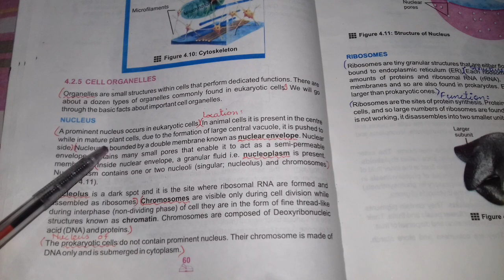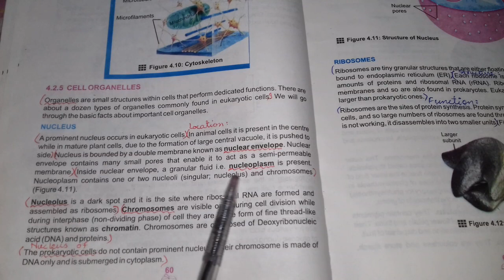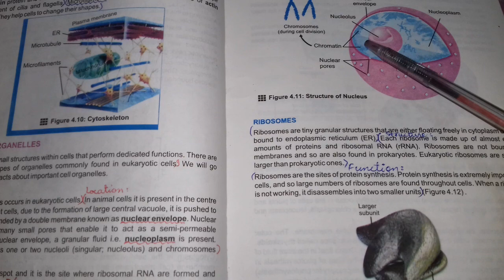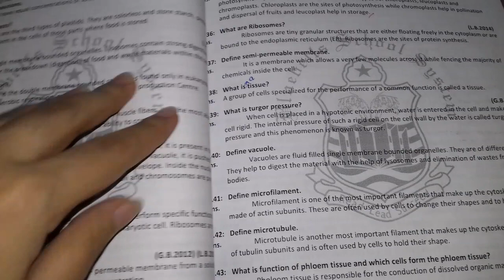Pre IX Biology Chapter no 4 Nucleus, 29th April, 21